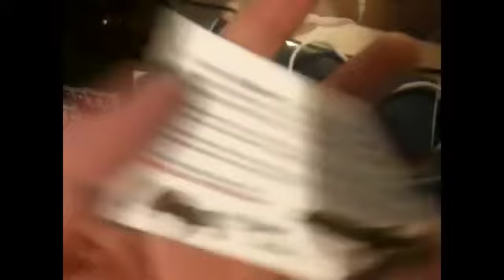Day in a life #1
HEADPHONE USERS BEWEAR